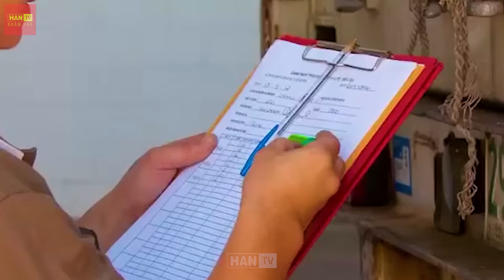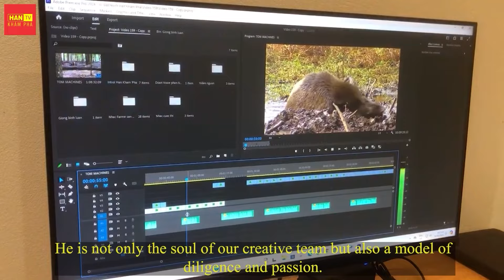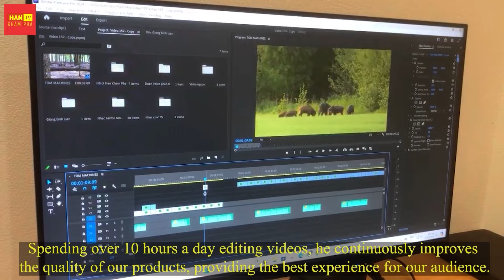Thợ Săn Úc Đối Phó Với 25 Triệu Con Chuột Túi Như Thế Nào?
Xin chào các bạn! Kangaroo là một biểu tượng của nước Úc, và thường được sử dụng trên đồng đô la Úc, huy hiệu, và các hãng hàng không. Tuy nhiên, chúng cũng gây ra thiệt hại lớn cho hệ sinh thái bằng cách phá hoại một số loại thực vật. Vậy Chính phủ Úc đã kiểm soát hàng triệu con kangaroo như thế nào? Hãy cùng chúng tôi khám phá trong video hôm nay nhé!

0:00 Nông Nghiệp Thông Minh
2:36 Nông Nghiệp
4:12 Chuột Túi
6:44 Săn Bắn Chuột Túi
8:35 Thế Giới Động Vật